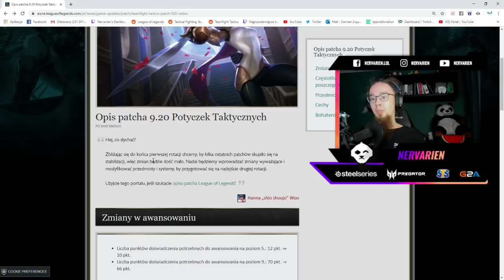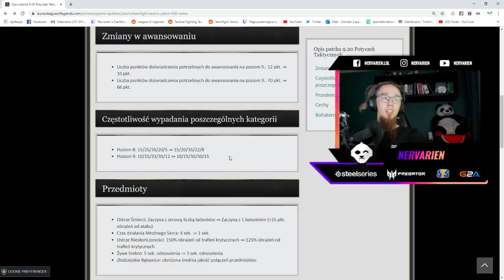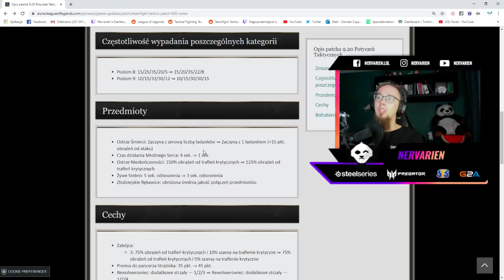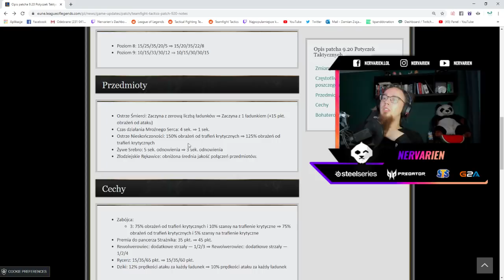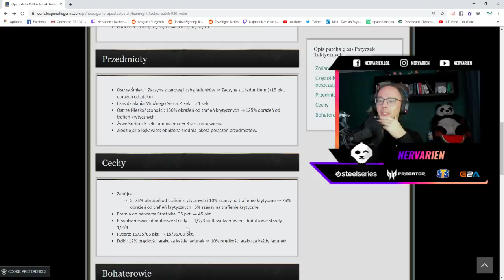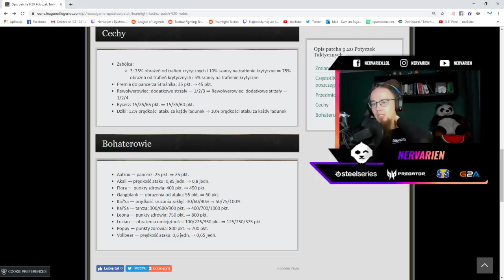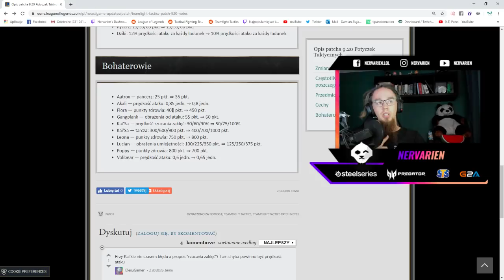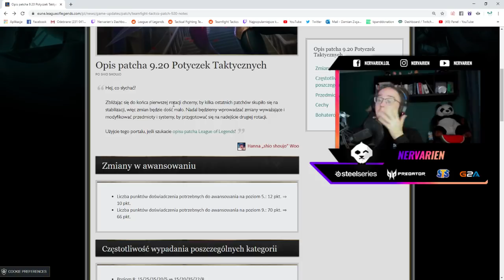OMÓWIENIE ZMIAN W PATCHU 9.20 TEAMFIGHT TACTICS